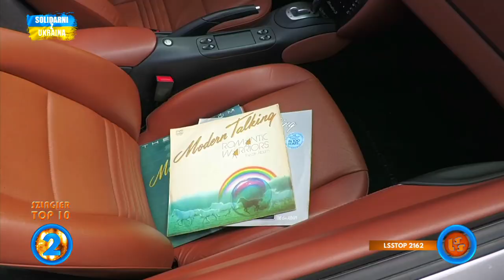Notowanie 777 cz. 4 - 05.03.2023r.